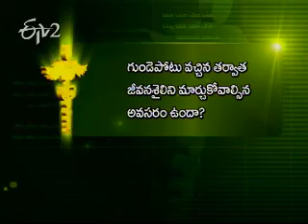Etv2_Sukhibhava _11 January 2012_Part 2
ఈటీవి 2 సుఖీభవ - 11 January 2012